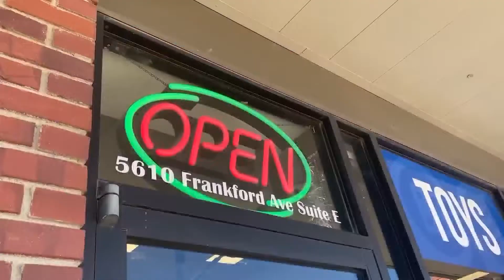Local businesses encourage people to shop local this weekend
Small business Saturday is this Saturday and local businesses are encouraging people to shop local.